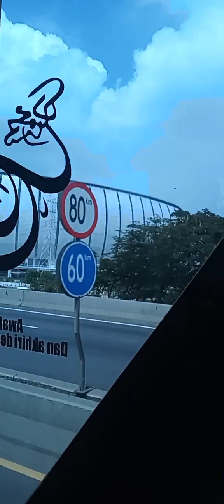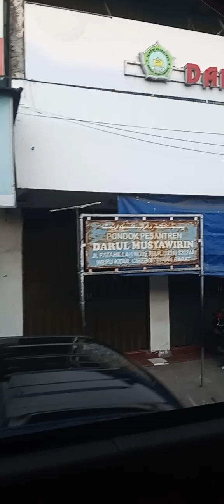BATUBARA JAYA FC TIBA DI JAKARTA MENUJU MONAS